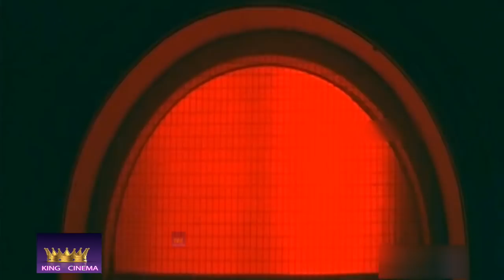பஞ்சாயத்தே அடிச்சு நொறுக்கிட்டாரே பெரிய ஆளுதா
goundamanimovies goundamani goundamaniage goundamanifamily goundamanicaste goundamanimemes goundamanicomedy goundamani family photos

vijayakanth caste#vijayakanth first movie#vijayakanth family#vijayakanth health
vijayakanth wiki
vijayakanth age